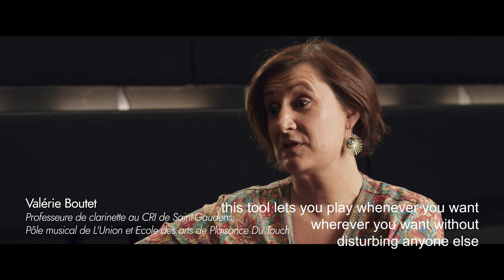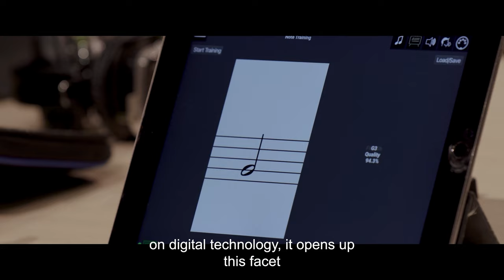ClariMate first impression Ft Ensemble de Clarinettes Occitanie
Discover the magic of the ClariMate through the eyes of the Ensemble de Clarinettes d'Occitanie in this captivating video.

Embarks on an extraordinary journey of musical exploration, guided by the ClariMate team.

Discover their thoughts and emotions on ClariMate! ✨

or by visiting one of our authorized dealer!